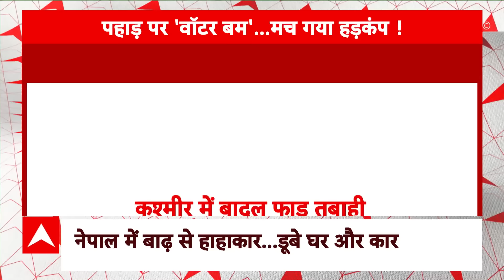Weather Update: पहाड़ पर 'वॉटर बम'...मच गया हड़कंप ! 'जलप्रलय' का LIVE सीन | Flood News | Himachal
बादल फाड़ तबाही... तूफानी दैत्य से लड़ाई की... क्योंकि आसमान से जो तबाही आ रही है... वो किसी दैत्य से कम नहीं है... कहीं बादल फट रहे हैं तो कहीं पहाड़ दरक रहे हैं... सैलाब के आगे किसी नहीं चल रही है...  उधर नदियों की बिगड़ी चाल ने देश के कई राज्यों की धड़कन बढ़ा रखी है... क्योंकि बाढ़ की शक्ल में बर्बादी का बंव़डर आया है...